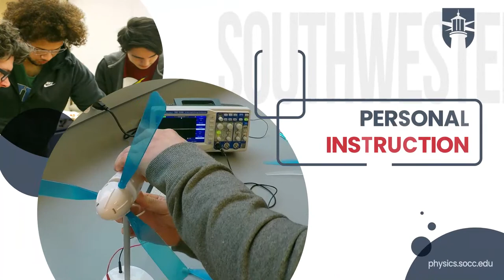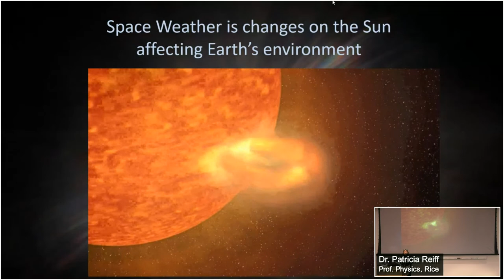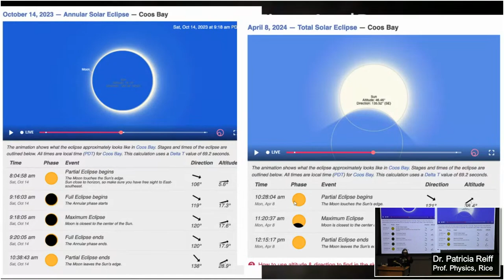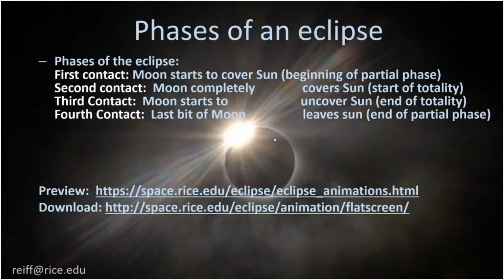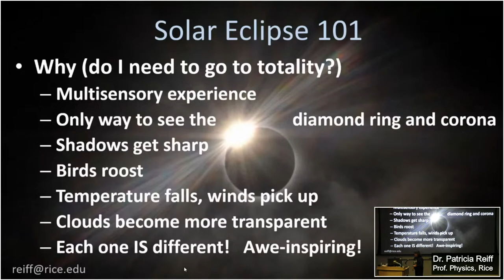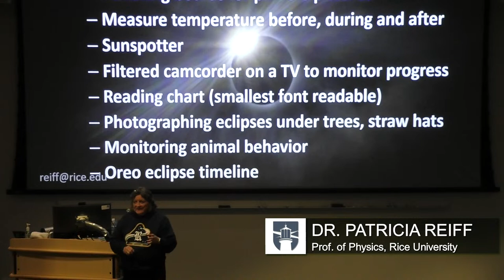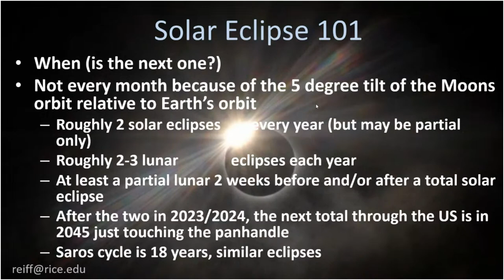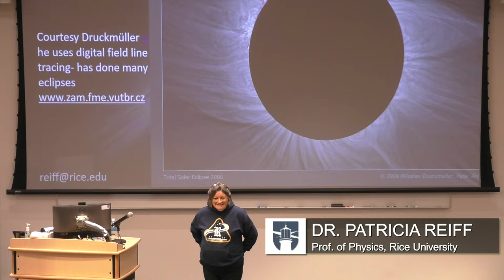Physics & Astronomy Lecture Series 23-24: Eclipses of 2023-2024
Southwestern Oregon Community College begins its 2023-24 Physics and Astronomy Lecture Series welcoming Dr. Patricia Reiff, Professor of Physics and Astronomy at Rice University in Houston, Texas to discuss the upcoming annular eclipse passing over Coos Bay.
On October 14, 2023 there will be an annular eclipse passing over Coos Bay, and the subsequent total solar eclipse will be visible in the Southern and Eastern United States on April 8, 2024. The annular eclipse seen locally in October will appear as a "ring of fire" eclipse that blocks 95% of the sun, but shows a ring of solar emission around the Moon's shadow. The April 8th total solar eclipse will pass from south Texas to the eastern seaboard with totality appearing similar to that experienced by Oregonians in August 2017.